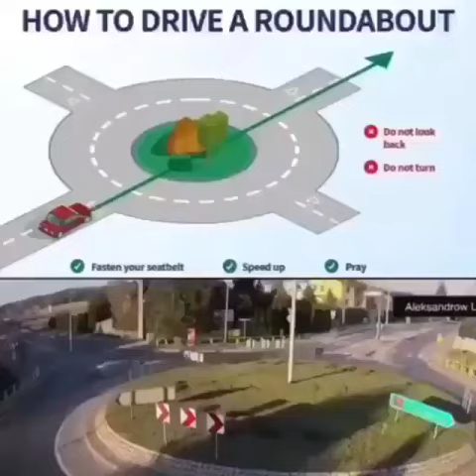How to drive a roundabout.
(Un)Informational guide.